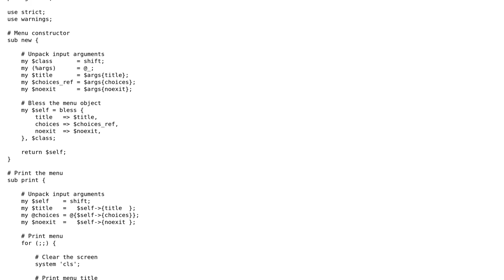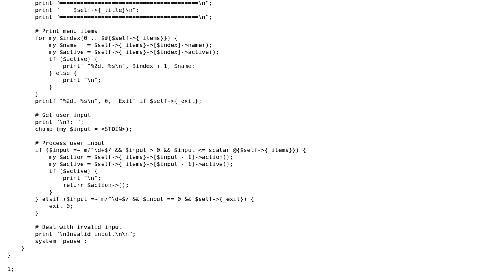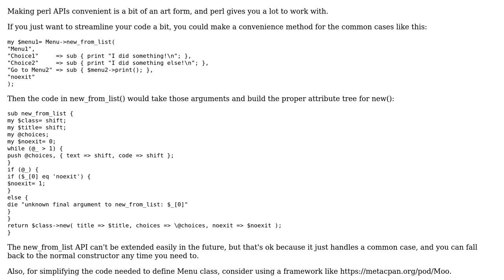Building a Simple Menu With Perl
With thanks & praise to God, and with thanks to the many people who have made this project possible! | Content (except music & images) licensed under CC BY-SA | Music | Images & others | With thanks to user tjwrona1992 user M Conrad and the Stack Exchange Network Trademarks are property of their respective owners. You are responsible for your own actions.